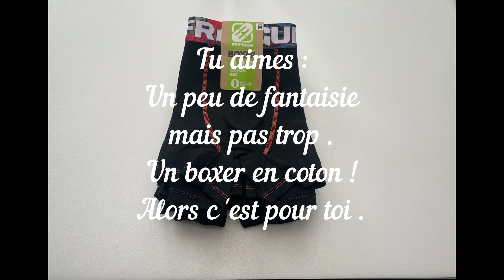La petite touche fantaisie by Freegun - On vous montre .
Tu aimes la fantaisie mais pas trop , tu préfères  le coton a la microfibre en plus un coton bio , alors cette video est pour toi . On te montre les boxers freegun en coton bio avec l'élastique imprimé . Boxer fantaisie a retrouver dans notre boutique
Boutique en ligne de boxer fun et fashion pour homme et enfant . Mettez du fun dans vos boxers !